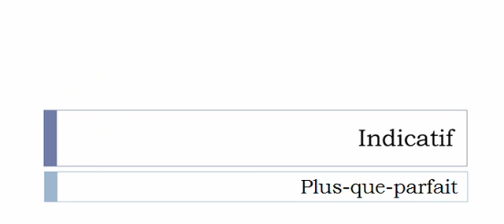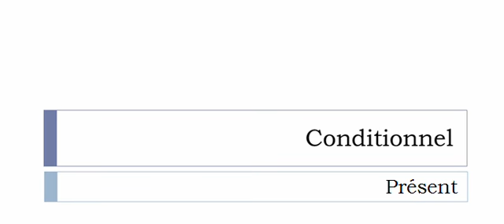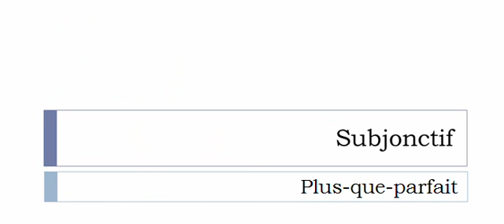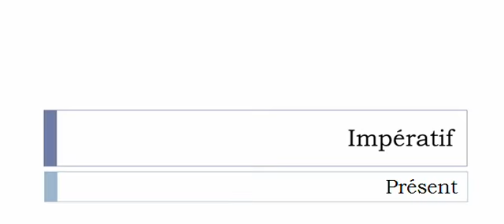Imparare il francese = Coniugazione = Figer